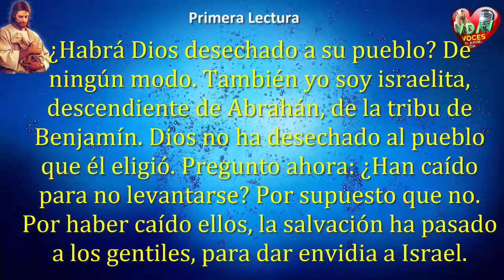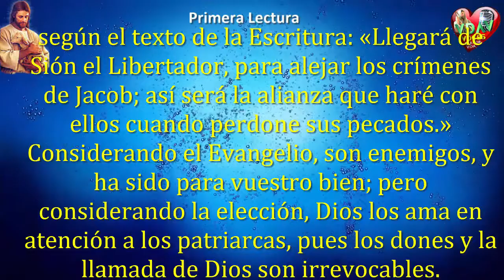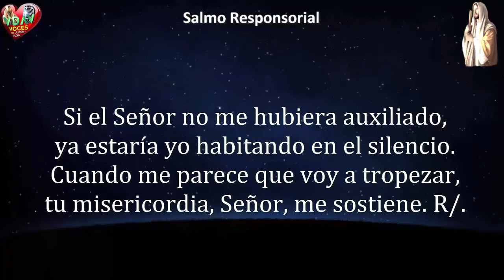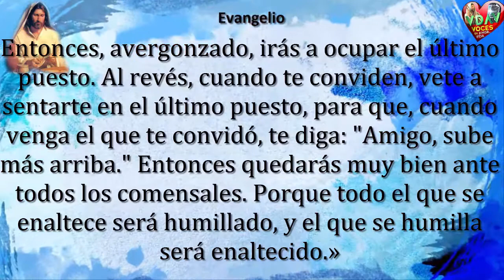Evangelio de Hoy,Lecturas y comentario Sabado 4 de Noviembre 2017 Dios no se impone, se abaja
Evangelio y lecturas de Noviembre 4 de 2017

COMO BUENOS CRISTIANOS CATÓLICOS DIFUNDAMOS LA PALABRA DE DIOS DIARIA ENTRE AMIGOS Y FAMILIARES.
Gracias por su ayuda para difundir este video. Bendiciones.

CUALQUIER VALOR ES UN VALIOSO APOYO, NO DUDE EN ENVIAR ALGO!.

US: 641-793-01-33